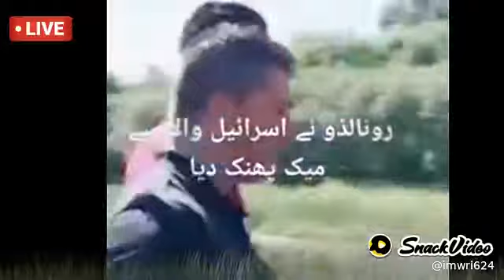Cristiano Ronaldo hate Israel people and he love Muslim😘👑💗👌